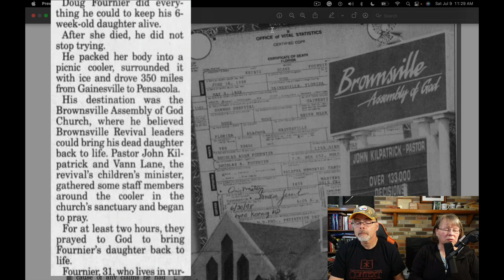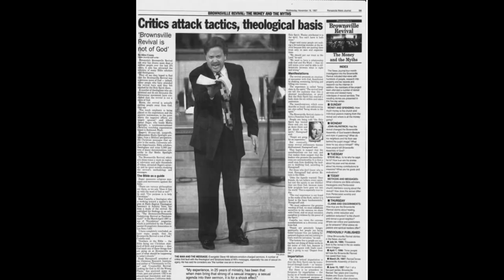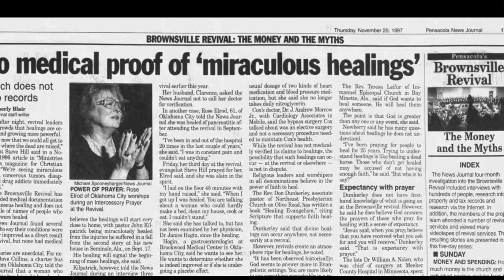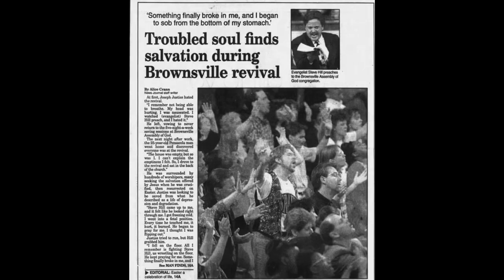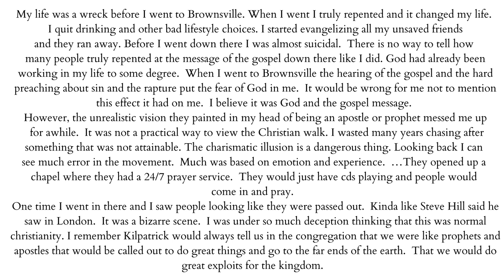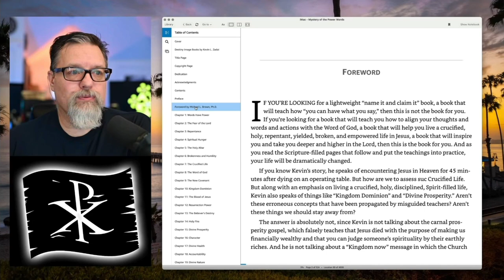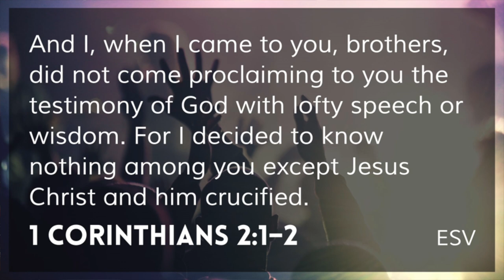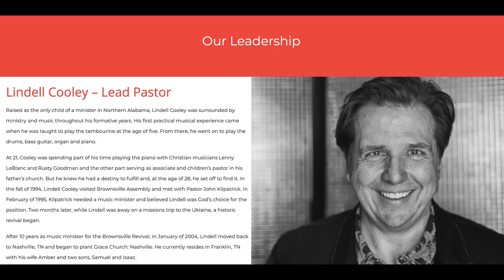Brownsville Revival: The Outcome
When the Brownsville Revival ended, what was the fallout?  In this video, we look at a number of outcomes.

Fighting for the Faith video:
F4F | Michael Brown Endorses Kevin Zadai's Heresies:

Messed Up Church Video: A Sincere Appeal To Dr. Michael Brown